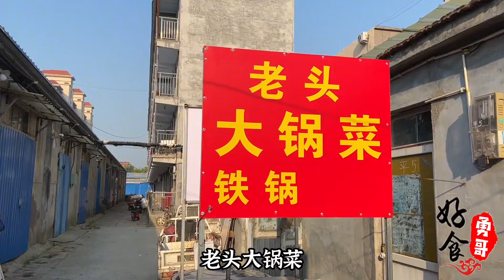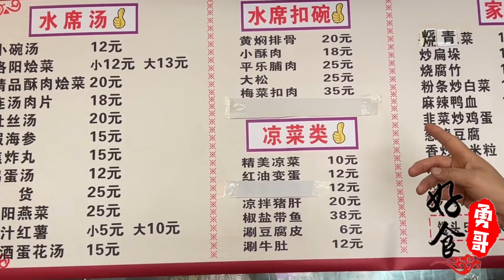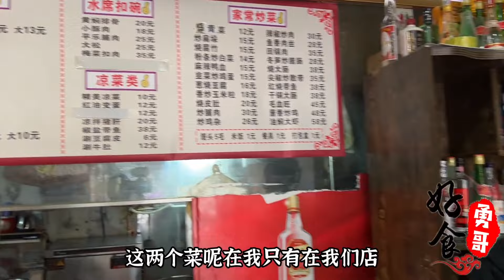河北70岁退伍老兵路边卖大锅菜，10元管饱随便吃生意火爆，做法独特都是好评！【好食勇哥】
河北70岁退伍老兵路边卖大锅菜，10元管饱随便吃生意火爆，做法独特都是好评！